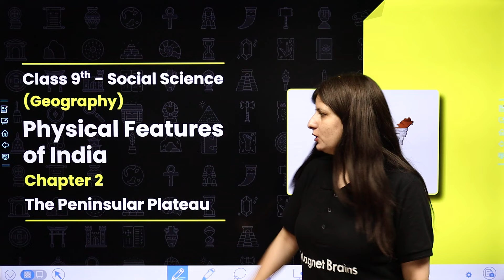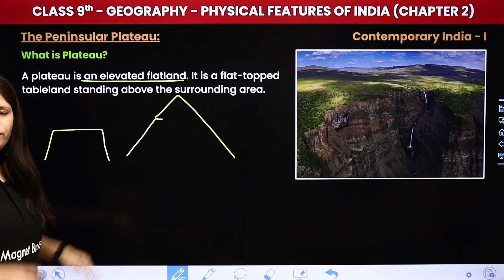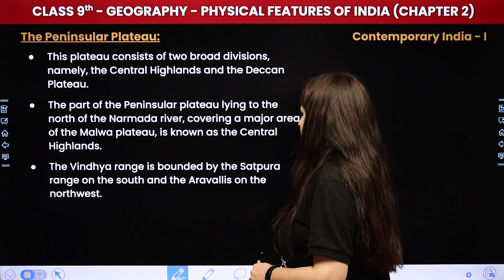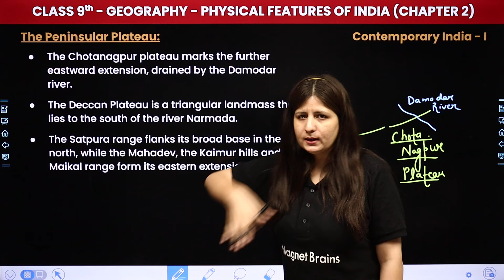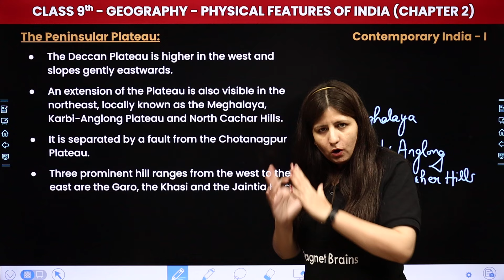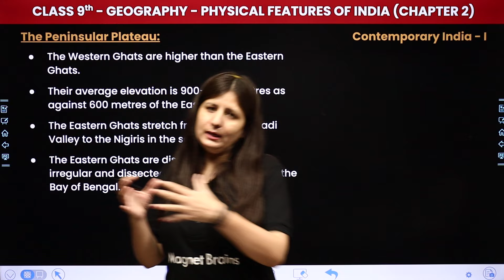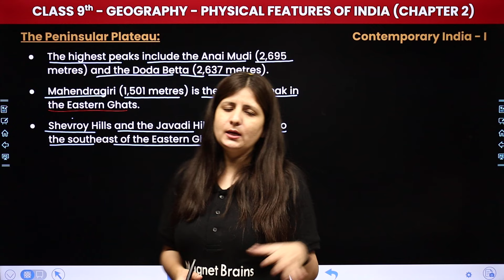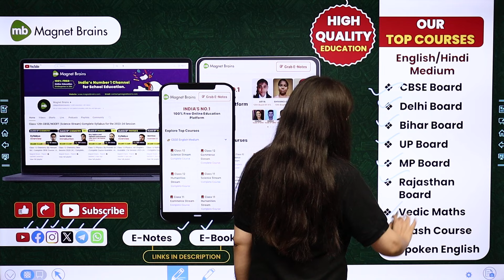The Peninsular Plateau - Physical Features of India | Class 9 Geography Chapter 2 | CBSE 2024-25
✔️ Class: 9th
✔️ Subject: Geography
✔️ Chapter: Physical Features of India (Chapter 2)
✔️ Topic Name: The Peninsular Plateau
✔️ Topics Covered In This Video (Shweta Ma'am): This video by Shweta Ma'am covers the 'The Peninsular Plateau' from Chapter 1, 'India Size and Location,' of Class 9 Geography.
00:00 Introduction: Physical Features of India - The Peninsular Plateau
00:54 The Peninsular Plateau
27:27 Website Overview

the peninsular plateau class 9 geography chapter 2
the peninsular plateau class 9 geography
class 9 geography chapter 2 physical features of india
class 9 geography chapter 2 peninsular plateau